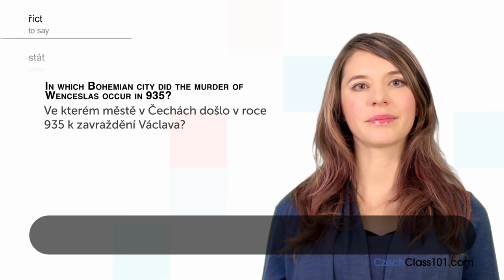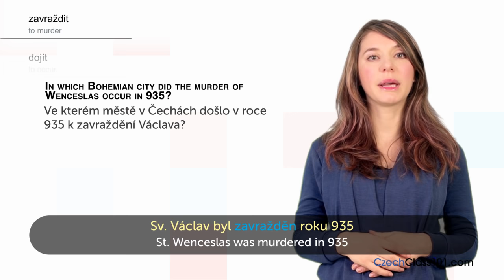Czech Holidays - St. Wenceslas Day